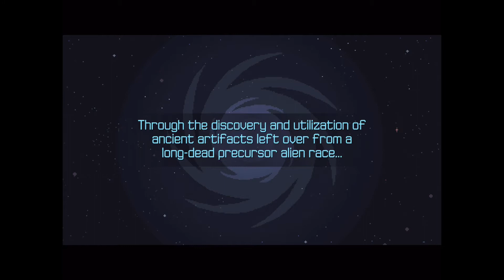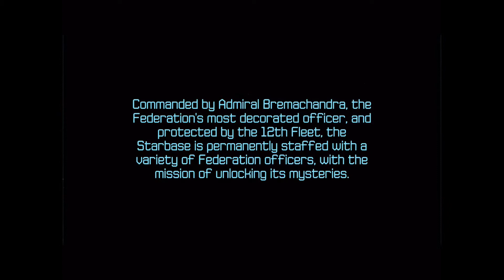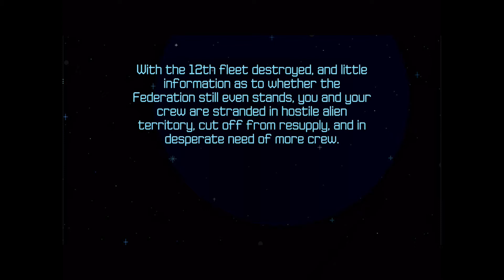Halcyon 6: Starbase Commander - Gameplay iOS (iPhone / iPad) par KickMyGeek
Cette vidéo (réalisée sur iPad Air 2) n'est qu'un exemple du gameplay proposé par le jeu. Le test complet est à lire à l'adresse suivante